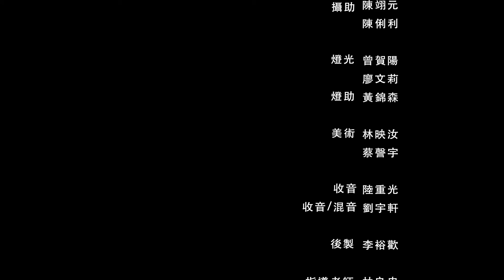2019 fall A組 藍色窗景green screen exercise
green screen excerise